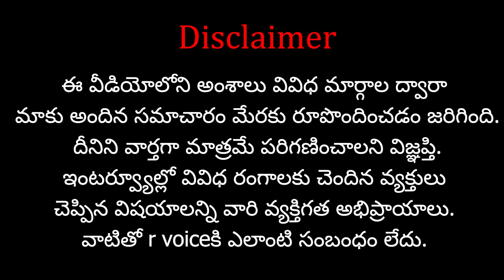4 ఏళ్లలో 8కోట్ల ఉద్యోగాలు..? షాక్ లో ప్రతిపక్షాలు..నోర్లు ముతపడ్డాయ్..? | RVoice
4 ఏళ్లలో 8కోట్ల ఉద్యోగాలు..? షాక్ లో ప్రతిపక్షాలు..నోర్లు ముతపడ్డాయ్..? | RVoice

Name : Shasta Media Networks
Ac No : 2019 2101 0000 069
IFSC Code : UBIN 0920 193
Bank : Union Bank Of India
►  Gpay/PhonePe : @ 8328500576